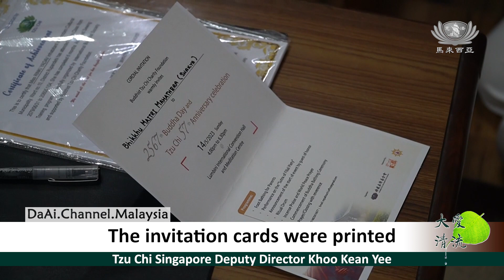[News] Volunteers prepare Lumbini Buddha Bathing Ceremony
For the first time, Tzu Chi volunteers held a public Buddha Bathing Ceremony in Buddha's birthplace. Faced with both cultural and language differences, the preparations posed a challenge. The volunteers adhered to the mobilizing force of one heart, harmony, love and cooperation, combined with the assistance of both local government and volunteers, they jointly completed this great religious ceremony.